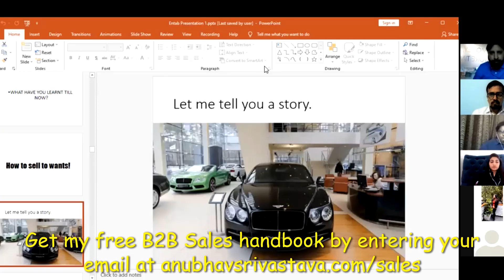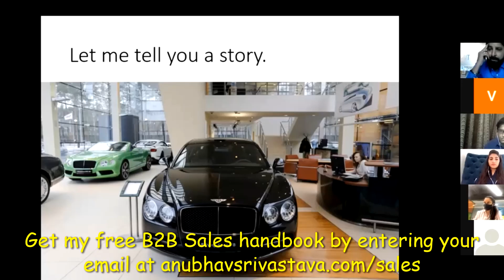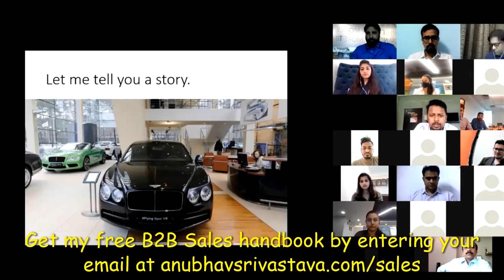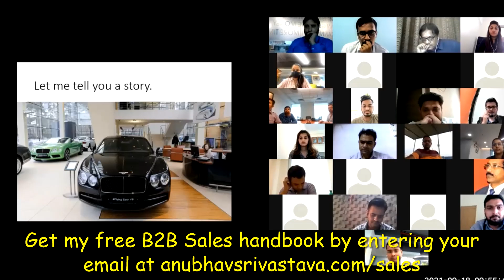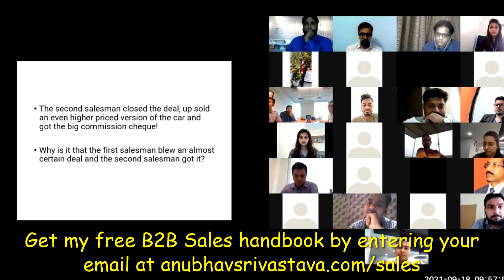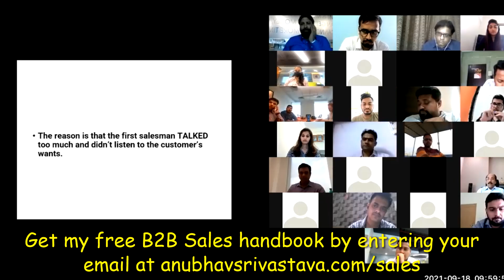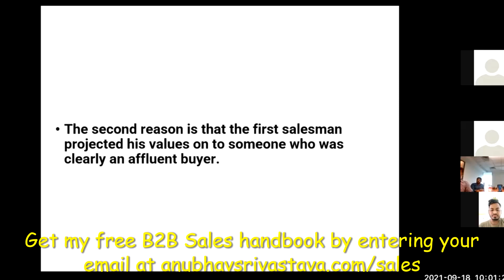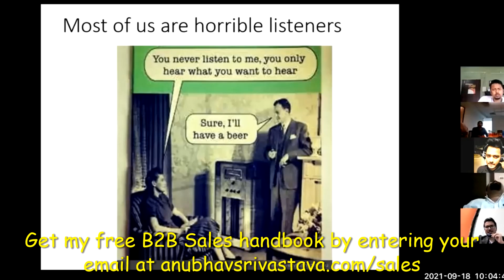High Value Selling Secrets! How to Close Deals with Affluent Buyers! B2B Sales Training by Anubhav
Connect with anubhav for training/consulting or to purchase his prerecorded Sales program -

Are you ready to revolutionize your sales approach? Dive into this exclusive B2B sales training excerpt that unveils powerful strategies for closing deals and boosting revenue! Learn from Anubhav Srivastava, a renowned business coach, as he shares a captivating real-life story that illustrates the critical importance of understanding your customer's wants and needs.

Discover key takeaways, including:
✅ The art of active listening in sales
✅ Avoiding common salesperson traps
✅ Adapting your approach to affluent buyers
✅ Strategies to minimize friction in the sales process
✅ The power of building rapport

🔑 Don't miss out on this valuable insight that can transform your sales game and drive your business to new heights! Whether you're a business owner, salesperson, or corporate executive, these strategies are designed to supercharge your success.

Have a specific sales topic or question you'd like us to cover? Let us know!